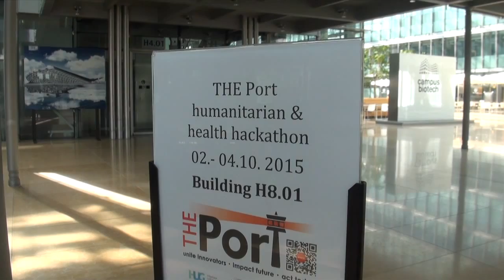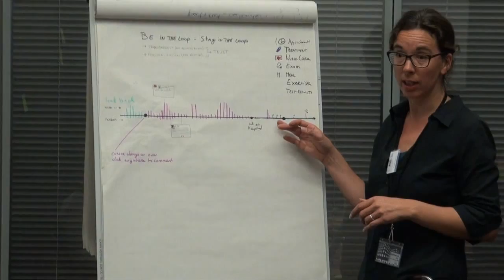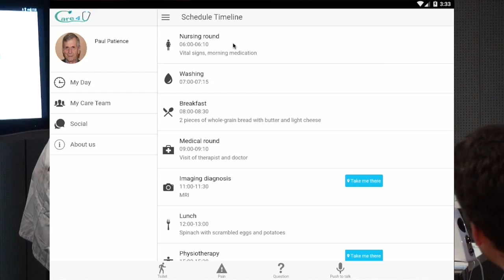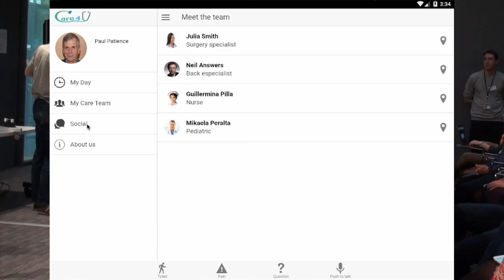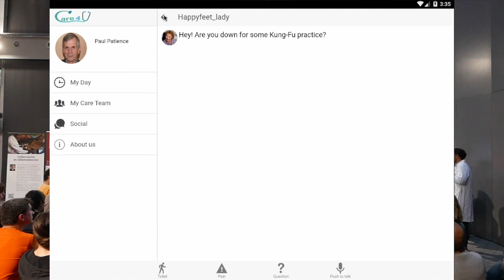THE Port Hackathon - Medspitality - Improving human relationships in hospitals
THE Port Hackathon at CERN brings together creative people to let them work on humanitarian and health issues.

Team "Medspitality" has been challenged with finding innovative, technology supported measures to improve the impact of human contacts in hospitals.

The result was a prototype of an app with features such as:
- Patient calendar / treatment plan
- List with care team
- Intra-hospital social network to allow patients to interact with each others.

The video presents the basic ideas and features.